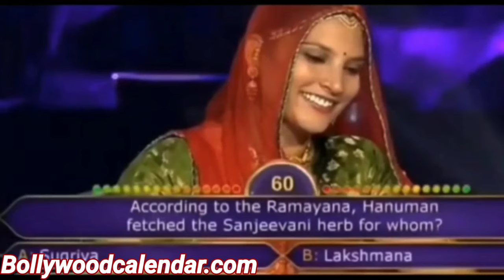Sonakshi Sinha Roast And Her Funniest Answer In KBC- सोनाक्षी की बात बाबू बकैत के साथ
Hey Guys,

Friends, this is the SonakshiSinha Roast video, where I made fun of her in a fun way without any abusive language and explained why she considers as The Dumbest Product of Nepotism. Sonakshi Sinha is a Bollywood celebrity.

This video is just for fun. Bollywood Calendar does not want the emotion of any person.

Also, watch our exploring video of Delhi Shooting Location